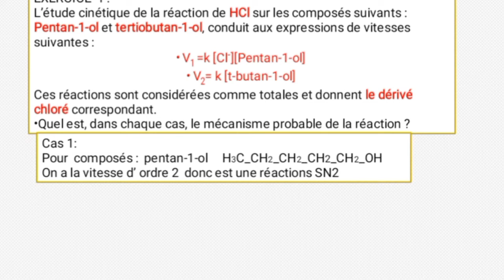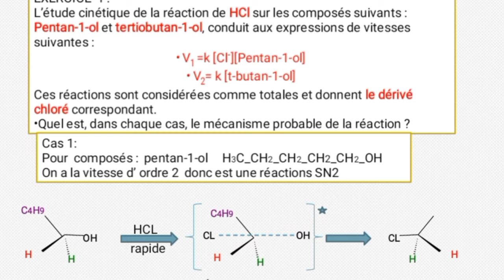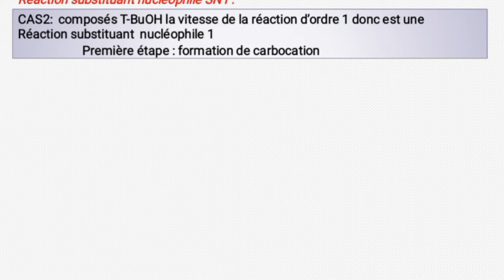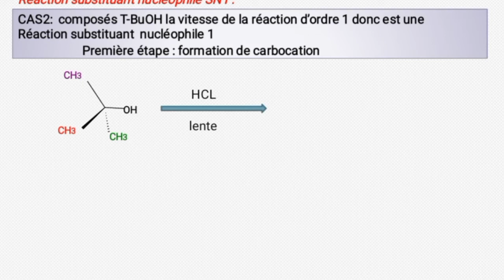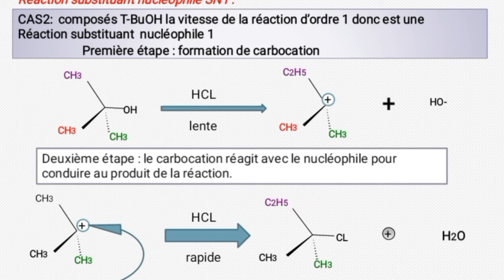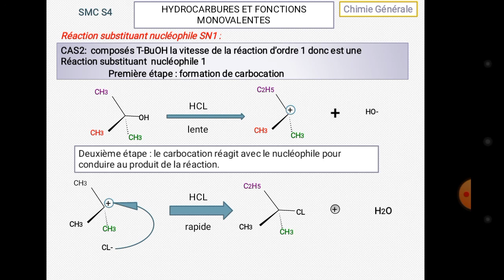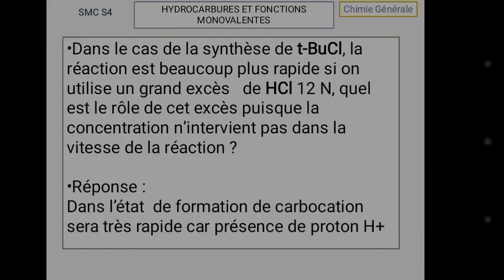Hydrocarbures Partie substitution nucléophole : Exercice 1